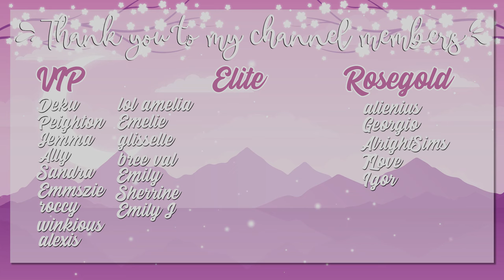Meet Ilina Marino 🌻// The Sims 4: Family Dynamics #1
Welcome to a brand new Sims 4 let's play! We're starting the Family Dynamics challenge. I'm so excited to bring this to you all.